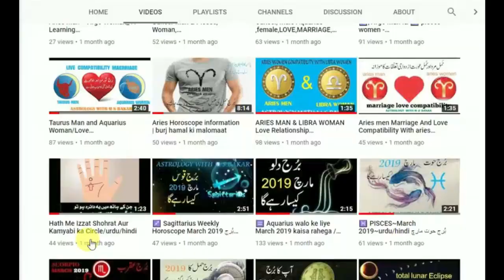Gemini and Libra Compatibility In Love, Sex and Marriage Life by m s bakar